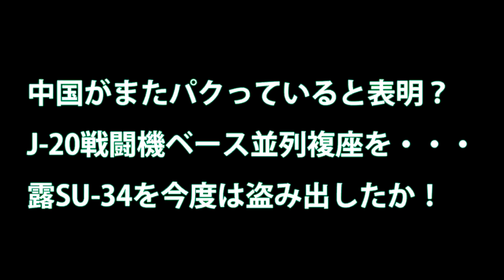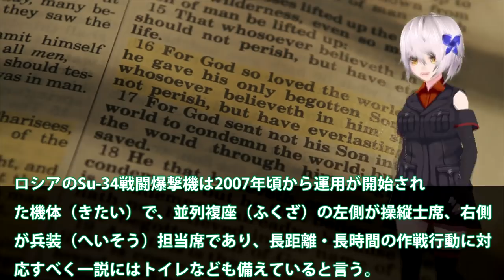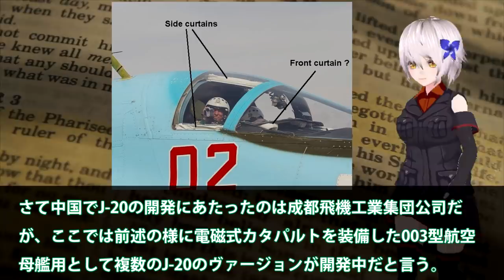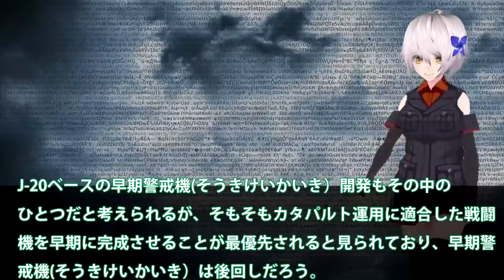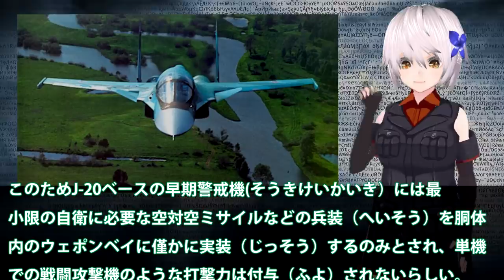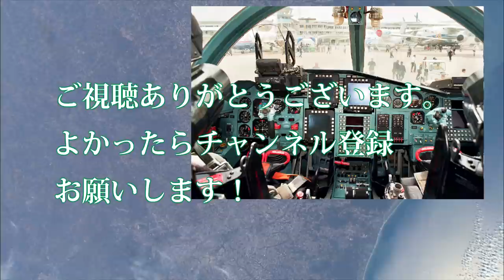中国がまたパクっていると表明？J 20戦闘機ベース並列複座を・・・露SU 34を今度は盗み出したか！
関連動画

中国が漁船を尖閣諸島に派遣しミサイルで米軍を威嚇｜迫り来る中共の脅威
機密の塊、弾道弾もステルスも巡航ミサイルも探知可能！ガメラレーダーこと超高性能レーダーFPS 5とは

引用・転載「出典：海上自衛隊ホームページ」
引用・転載「出典：航空自衛隊ホームページ」
引用・転載「出典：陸上自衛隊ホームページ」

中国空母艦載J 15戦闘機はポンコツ！新型艦載機はステルス戦闘機Ｊ－３１か?
「トムキャットvsスホーイ22」シドラ湾空中戦1981 世界の紛争とジェット空中戦
關鍵時刻，我軍2架殲-20戰機現身西南邊境，高級“打印”機來了【一号哨所】
株トレードで儲け続けるために一番大切な「戦略」「戦術」「警戒」の３つについて話します